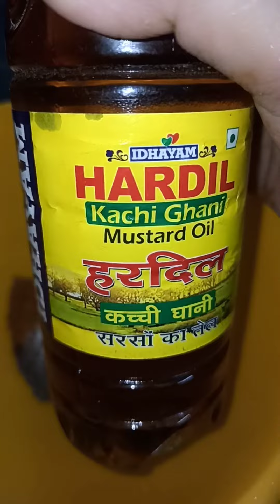creamy malai chicken